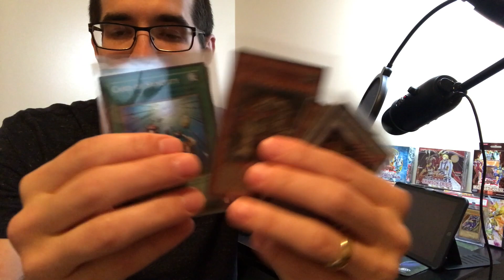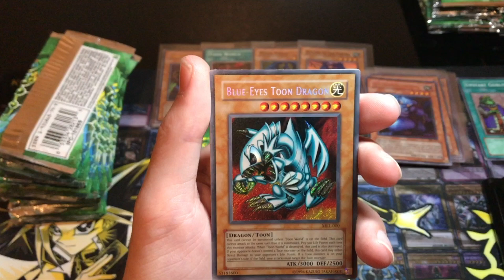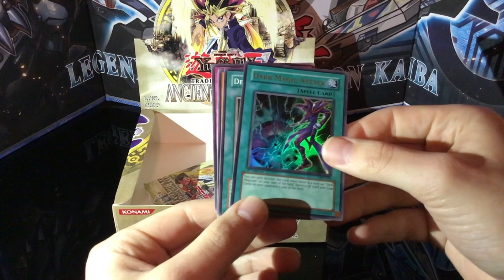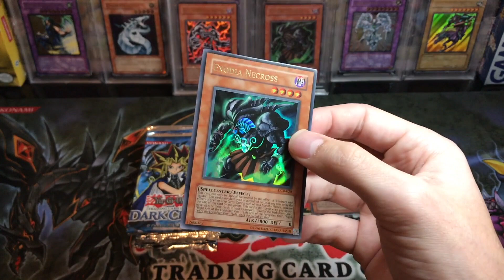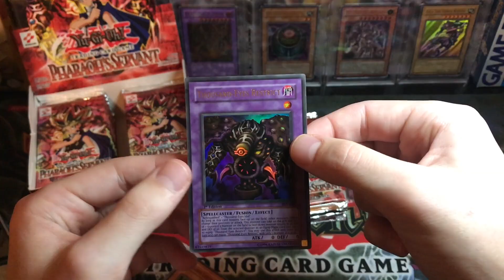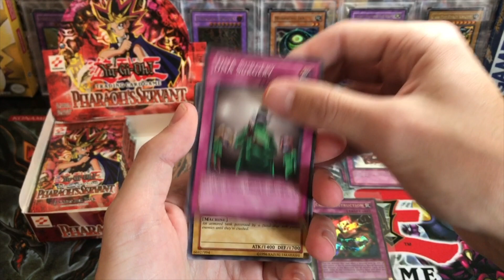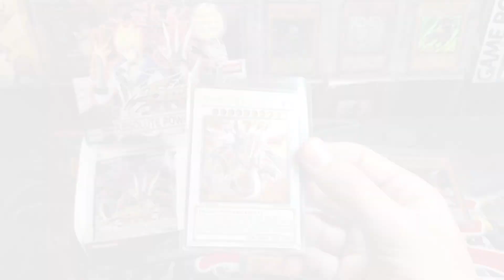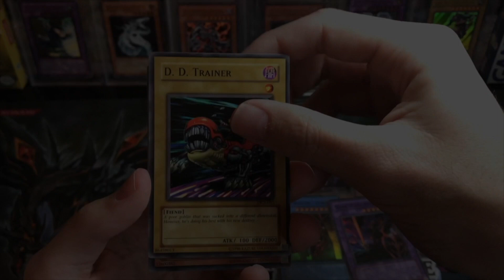My Top 10 Most INSANE Yu-Gi-Oh! Cards Pulled in 2019! GIVEAWAY!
In today's video I will be showing you guys my top 10 pulls from the past year! There is some serious nostalgia for me just watching the older pulls as well as watching my setup change!

EBAY LINK!